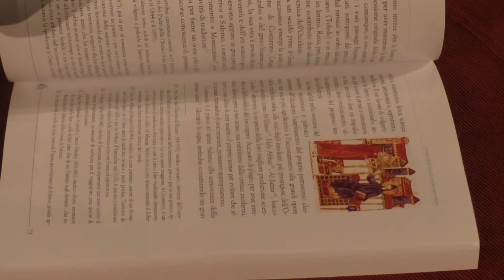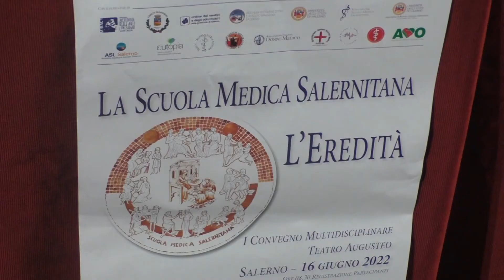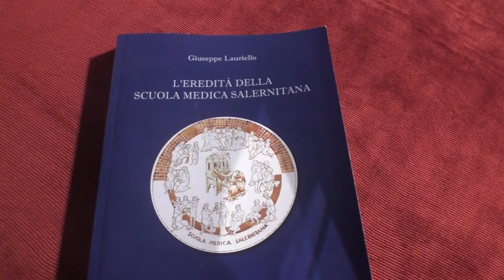Scuola medica salernitana da inserire nel patrimonio immateriale Unesco. Fu prima con donne docenti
Inserimento nel patrimonio immateriale dell'Unesco per la scuola medica salernitana, obiettivo possibile. Fra i primati che vanta quello di prima realtà al mondo a far esercitare le donne. Questo giovedi una giornata di studio a Salerno a lei dedicata al teatro Augusteo a Salerno